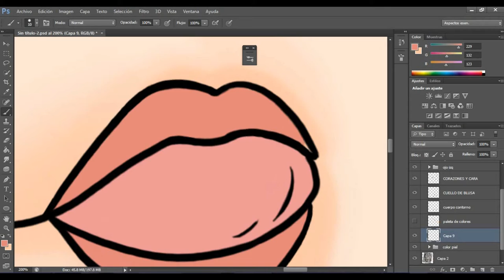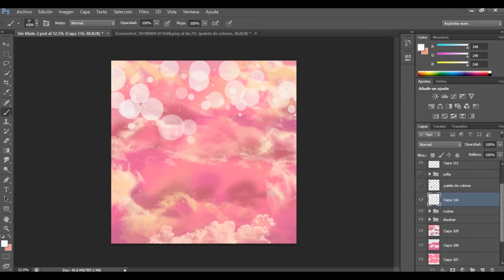Sofia Castro / Speed Drawing FanArt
"Me preguntan si de verdad yo soy asi, o simplemente lo que hago es fingir. " 🎶🎶🎶

Hace un tiempo que no dibujaba, y que mejor que empezar con esta ilustración de una youtuber muy genial y divertida que me encanta 💖 de verdad espero que les guste por que a mi si!